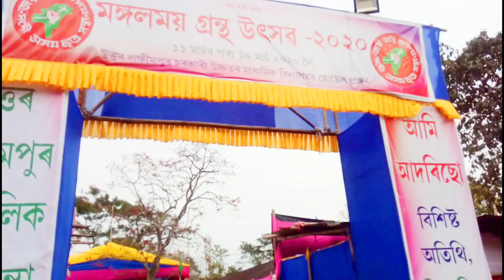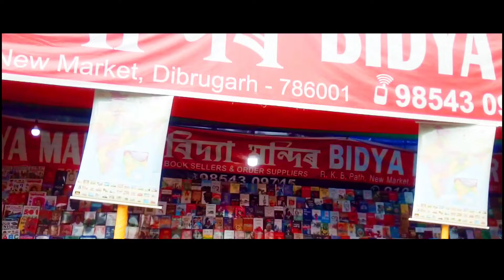লখিমপুৰ মঙ্গলময় গ্ৰন্থ উৎসৱ উন্মোচন || Lakhimpur grantha Mela Explore || North Lakhimpur